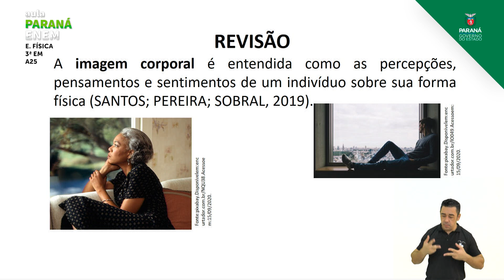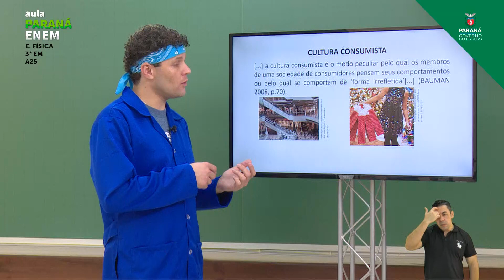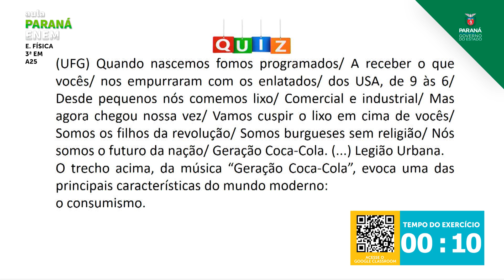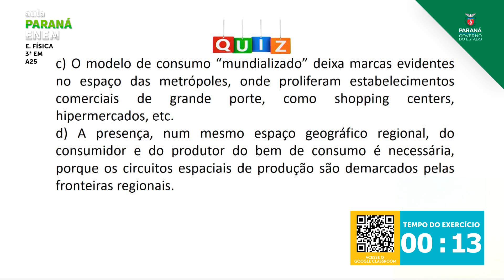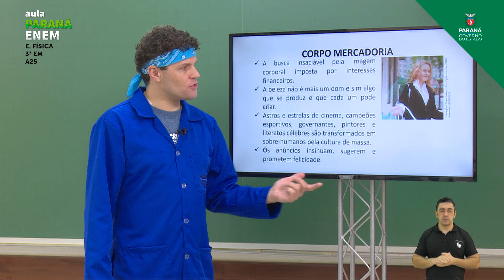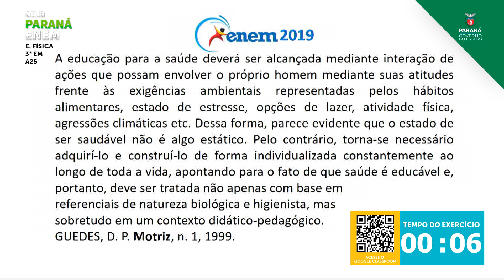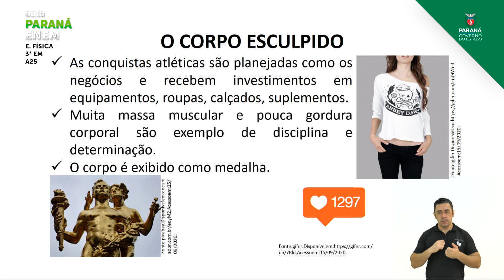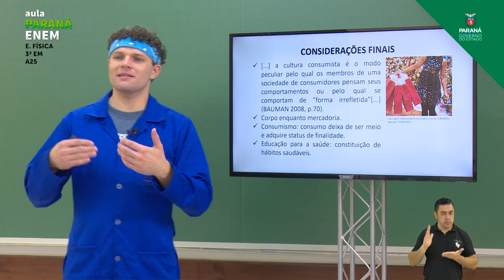3ª Série | Educação Física | Aula 25 - Corpo e Saúde no Contexto da Cultura Consumista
Professor Andrei Eduardo Bajerski